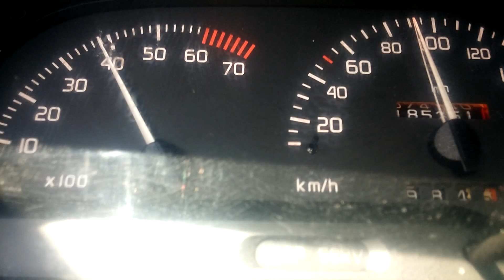Renault laguna 2.0 acceleration 0-100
Renault Laguna 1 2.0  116hp